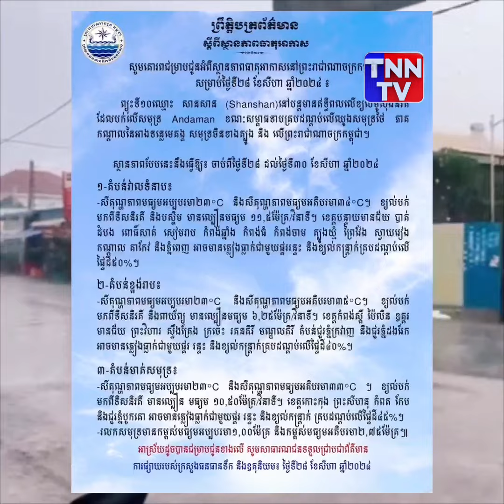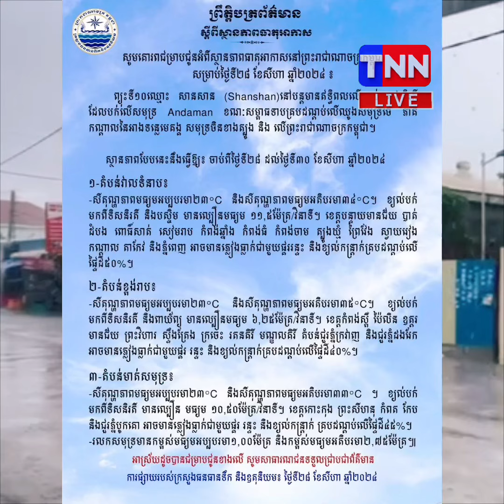ព្យុះទី១០ ឈ្មោះ សានសាន (Shanshan)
📣 ព្យុះទី១០ ឈ្មោះ សានសាន (Shanshan)នៅបន្តមានឥទ្ធិពលលើខ្យល់មូសុងនិរតីដែលបក់លើសមុទ្រ Andaman ខណៈសម្ពាធទាបគ្របដណ្ដប់លើឈូងសមុទ្រថៃ ភាគកណ្តាលនៃអាងទន្លេមេគង្គ សមុទ្រចិនខាងត្បូង និង លើព្រះរាជាណាចក្រកម្ពុជា 🌩️⛈️⚡️